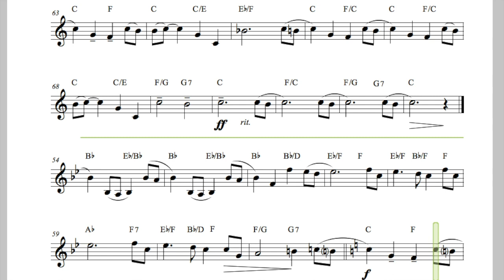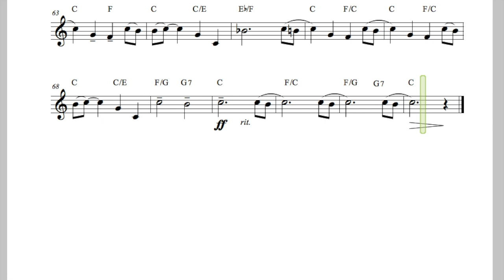Jurassic Park - Bb Trumpet - John Williams (No.32)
Hello everybody,
John Williams began writing the "Jurassic Park" soundtrack in late 1992. In his opinion, "the songs must combine a feeling of admiration and fascination for overwhelming happiness and excitement" of seeing dinosaurs alive.
Play it like a dinosaur.

You can use the sheet music, or download the music for pedagogic, education o personal use.